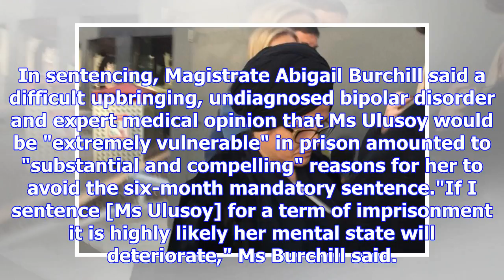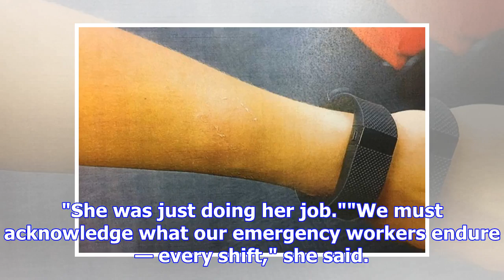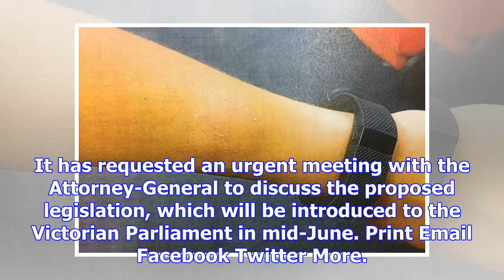The woman avoided the prison for being bitten by police, the day after promising to suppress crim...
The woman avoided the prison for being bitten by police, the day after promising to suppress crimes against emergency workers
Print Email Facebook Twitter More Woman avoids jail for biting policewoman, days after promised crac...